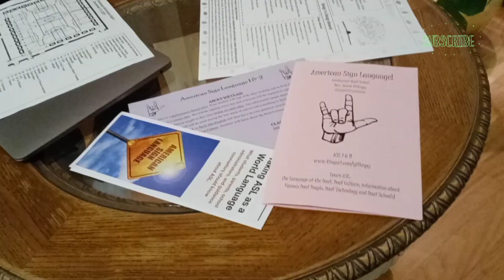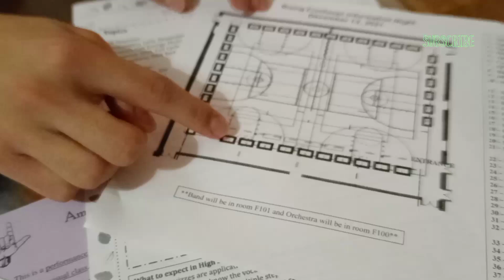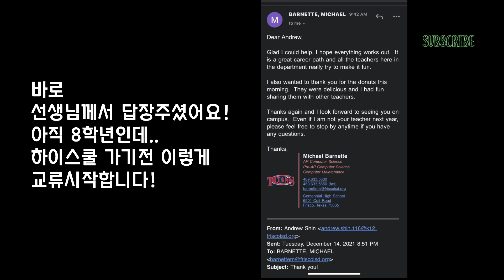달라스 유학 생생 정보통: 학교 카운셀러 상담가기 꿀팁 알려드려요!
한국 부모님분들의 특징이...사실 저도 그랬어요! 후회해요 ㅎㅎ
모든지 부모님이 찾아서 해주시는거!
얼릉!! 빨리 버리세요!
그래야 아이가 성공합니다~

학교 가실때 이건 꼬옥 자녀에게 교육시키세요!!